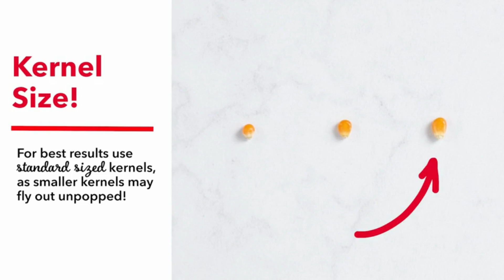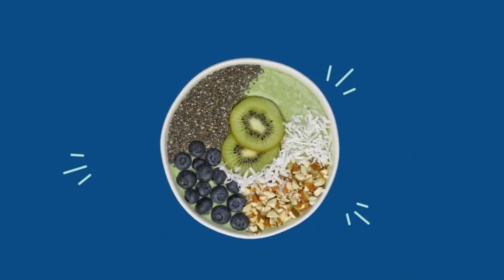Best Kitchen Gadgets Amazon Useful Kitchen Products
Useful Kitchen Products |Home decor items Latest new Gadgets

IRSHAD KHAN